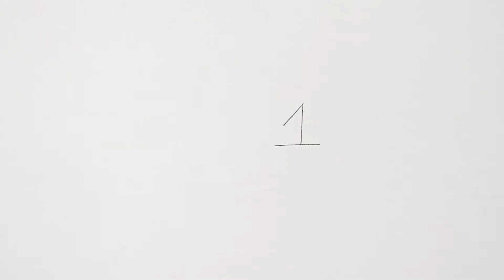5 easy ways to draw with number 1 | Number drawing * Episode# 2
Hey guys, Can you draw something out of The Number #1? In this series of Drawing with numbers,  on Episode 2, I am showing you, 5 cool drawing that you can do with just number 1. Try it now, It's so much fun.

I will Teach you what to draw with number 2 in my next episode.

Artist: Hollem